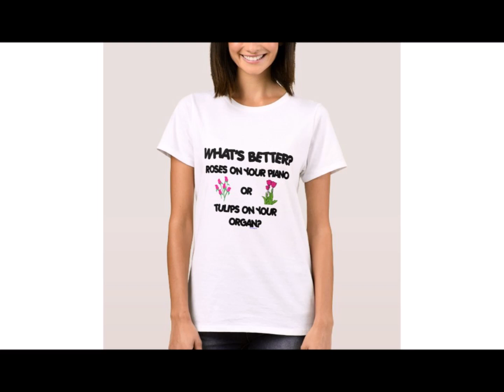TWO LIPS FROM AMSTERDAM - Dickey Ferguson & Mike Hicks - Cover version of The Continentals from 1979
DICKEY FERGUSON - Cover version of The Continentals from 1979 (which was produced by ex-Ramone, Tommy Ramone).  Dickey plays and sings all parts except for harmony vocal and celeste solo by MIKE HICKS